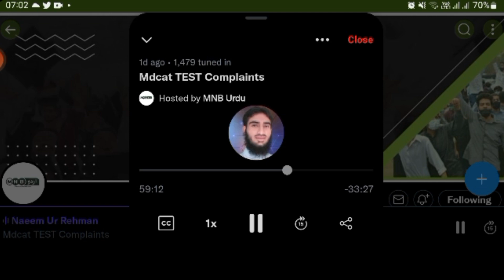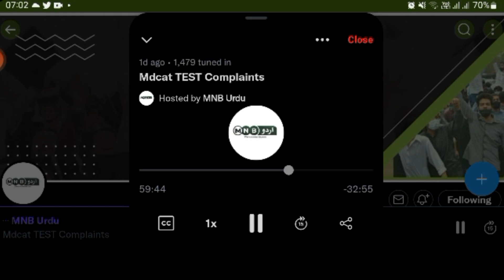Out of Syllabus Mdcat Paper Ruined my daughter's Life | Father of Mdcat Student in MNB Urdu meeting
Mnburdu.com Conducted an Online Meeting via space with all the Students complaining about PMC, in Online session not only Students but also their Parents Participated, One of the Students father got emotional while telling story of his daughter who got 1087 marks in FSC but non in Mdcat because of out if syllabus questions